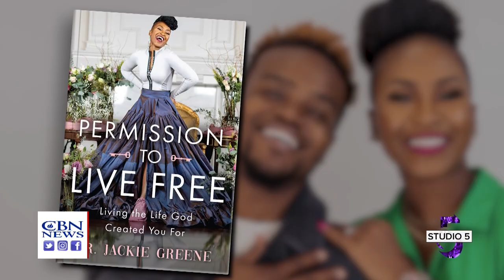Duck Dynasty’s New Destiny | Studio 5 - May 3, 2023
Dr. Jackie Greene shares insights from her book Permission to Live. Duck Dynasty’s Korie & Willie Robertson gives us a look at His Story: The Musical. Plus, Singer/Author Tasha Layton talks about her new book Look What You’ve Done.